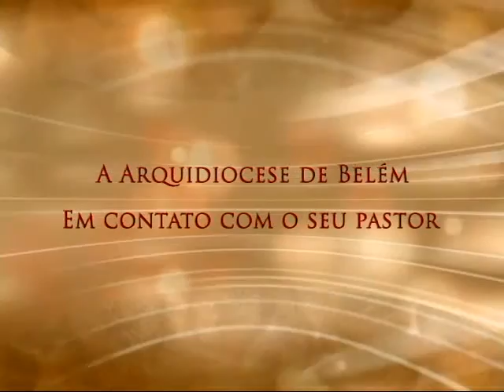Conversa com Meu Povo - 25/02/2016